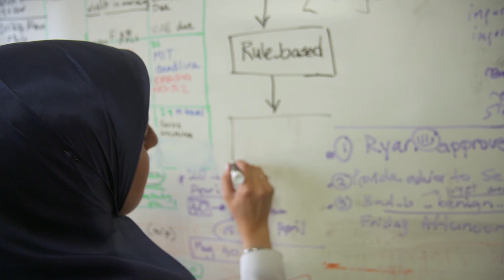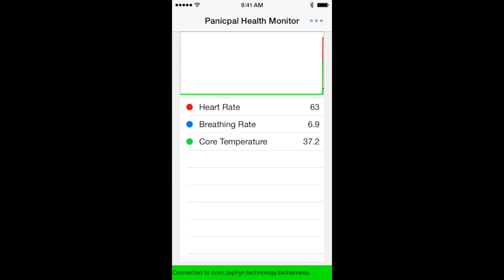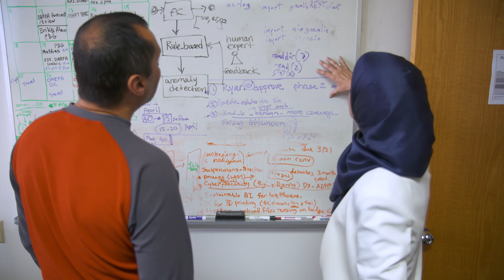Choosing a PhD in Computer Science: Hoda Eldardiry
Hoda Eldardiry (PhD Purdue) talks about her work on predictive analytics, using machine learning and data mining at Palo Alto Research Center (PARC).

This video was designed in conjunction with award-winning producer Patrick Sammon (co-producer of “Codebreaker”) to explain the benefits of pursuing a PhD in CS. This video showcases a young researcher with a PhD who is now working in industry as they talk about what compelled them to pursue a doctorate and how they are using their advanced training in their work. While many undergraduates understand that a PhD is needed for a position in academia, this video demonstrates how a PhD can be useful in industry as well.